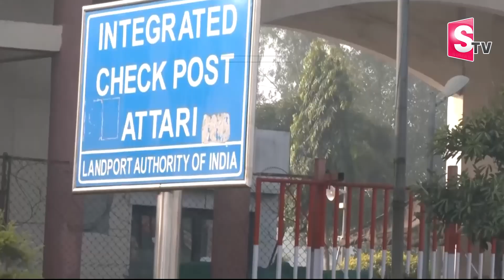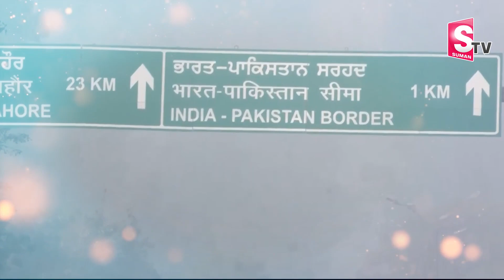ప్రేమకు వీసా.. ఎలాగో తెలుసా..? || INDIA - PAKISTAN || Love Story